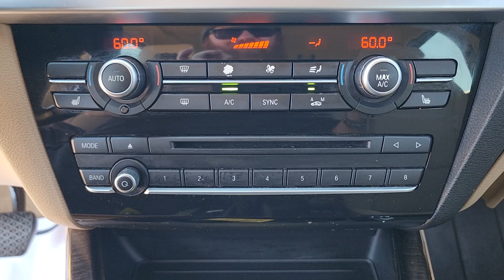2016 BMW X3 xDrive28i OK Owasso, Tulsa, Claremore, Pryor, Broken Arrow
Pre-Owned 2016 BMW X3 xDrive28i available at Suburban Chevrolet located in 1300 S Lynn Riggs Blvd, Claremore, OK, 74017. Servicing the Owasso, Tulsa, Claremore, Pryor, Broken Arrow area.

Get into a car with value, the   2016  BMW X3.  The BMW X3: The distinctive, sure-footed luxury Sports Activity Vehicle® that brings performance, efficiency, utility, and safety together in an elegant package. The following are some of this vehicles highlighted options: All Wheel Drive, Keyless Entry, Power Liftgate, Power Passenger Seat, Premium Sound System, Fog Lamps, Woodgrain Interior Trim, Bluetooth® Connection, Steering Wheel Audio Controls, Multi-Zone A/C. You deserve an automobile that's as passionate about the road as you are. Drive the X3.